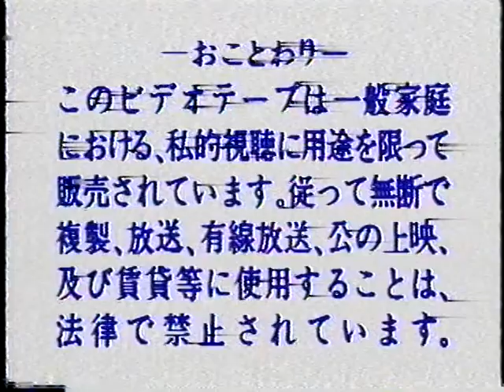名講義ビデオ 囲碁学校 第２巻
--癒しの空間 2 --より転載、定期的に全巻、順次  up してゆきます。“ 囲碁よろしく”